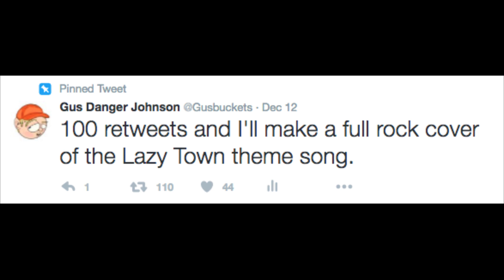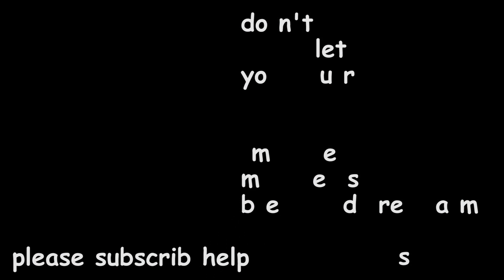LAZY TOWN THEME SONG ROCK COVER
This song is now available for download absolutely nowhere.

Donate to Heifer International today to help improve somebody's quality of life